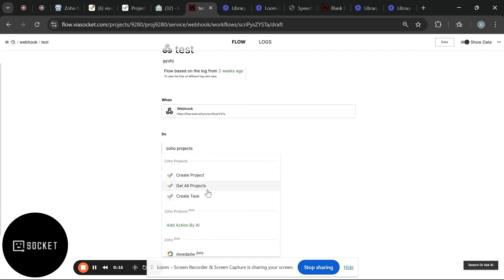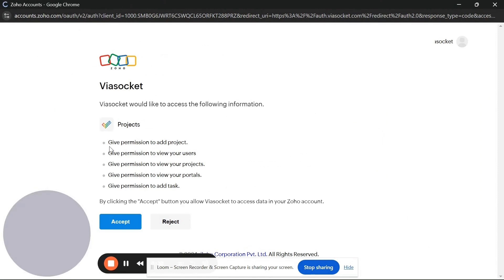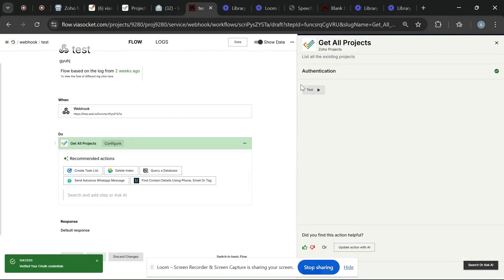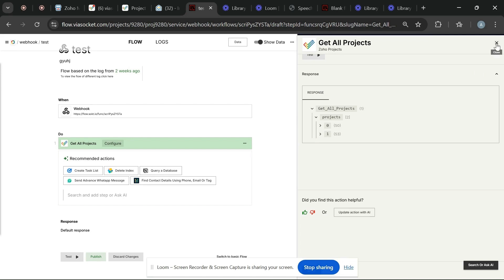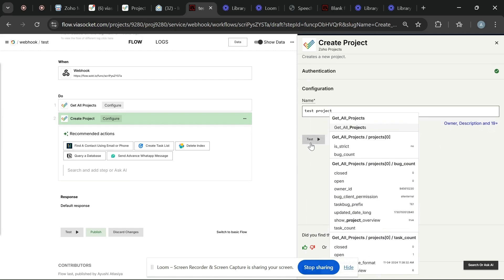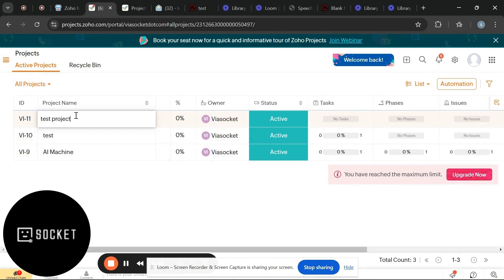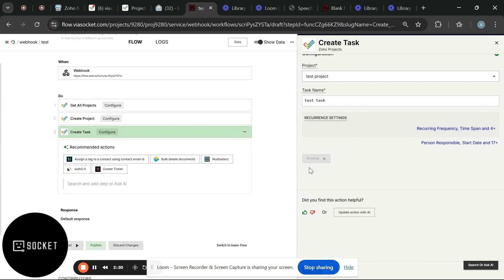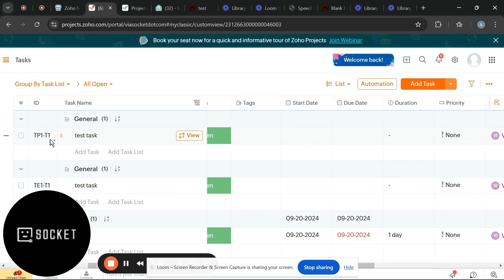viaSocket & Zoho Projects Integration Tutorial: Simplify Your Workflows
Welcome to viaSocket, your AI-powered, no-code platform for seamless API integration and workflow automation. Designed to connect and automate your favorite applications, viaSocket simplifies complex processes, enabling you to focus on what truly matters.

Key Integrations:
- Airtable
- Google Sheets
- Typeform
- Google Forms
- JotForm
- Google Calendar
- Gravity Forms
- Mailchimp
- Mailgun
- Unbounce
- Infusionsoft
- New Relic Alerts
- WooCommerce
- Wufoo
- Pipedrive
- HubSpot
- Drip
- Webflow
- Zoho
- Freshdesk
- Appointlet
- Zoho CRM
- Shopify
- Razorpay
- Stripe

Why Choose viaSocket?
- Cost-Effective and Efficient:
Enjoy advanced features at a fraction of the cost compared to platforms like Zapier and Make.com.
- AI-Powered Automation:
Leverage built-in AI to assist you at every stage, making automation smarter and more intuitive.
- User-Friendly Interface:
Our simple and intuitive design ensures accessibility and ease of use for all users.

Ready to build complex workflow automations without writing a single line of code? to get started.